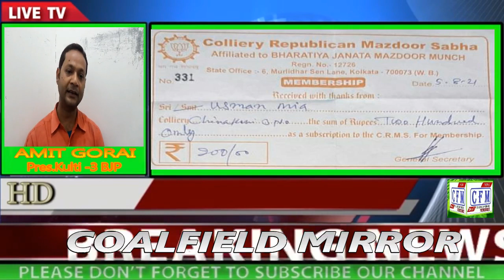CoalField MirroR : बीजेपी का कमल छाप और नाम लेकर चंदा उगाही का आरोप